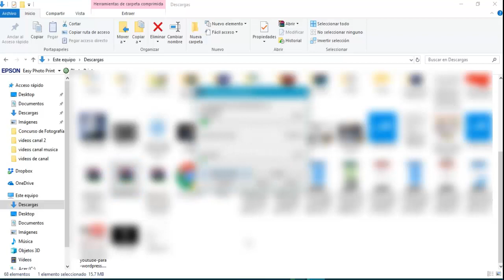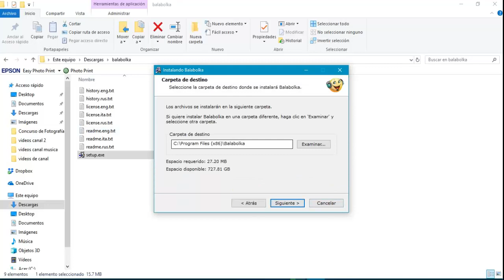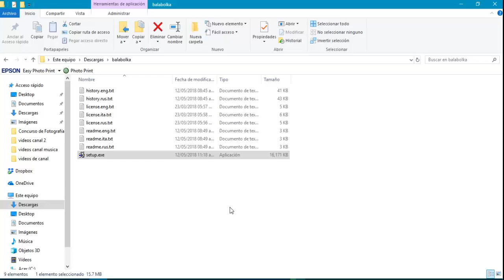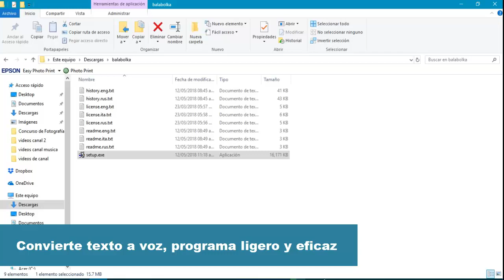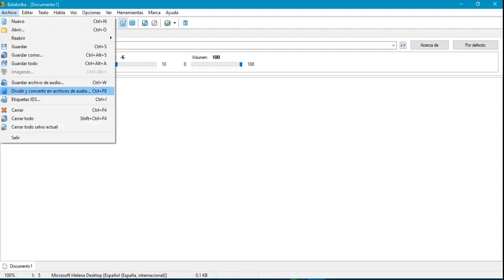📲Convierte texto a voz🕪, programa ligero y eficaz